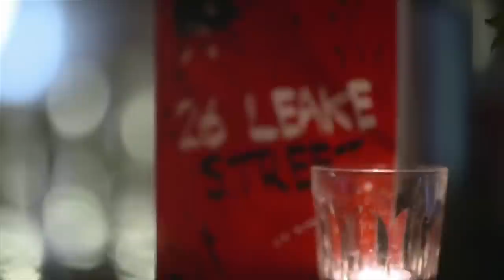Sam Craske WEIRDED OUT By Nearly Decade Age Difference Between Him & Date! | Celebs Go Dating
Diversity's Sam Craske goes on his first date with model Rhea!